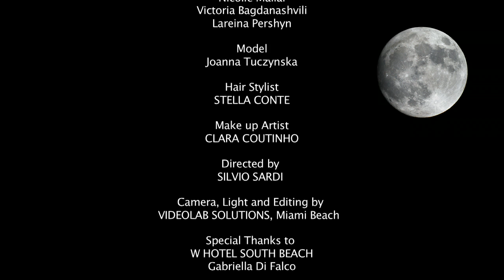Left Bank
left bank produced by Silvia Grotto and Directed by Silvio Sardi